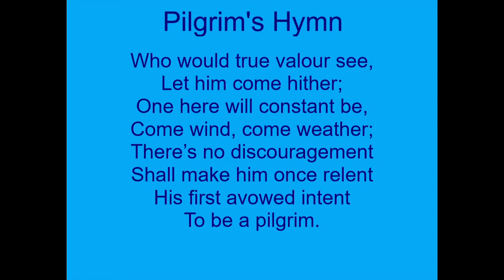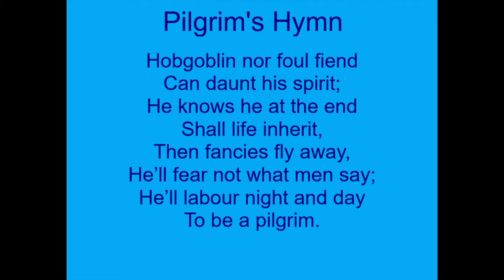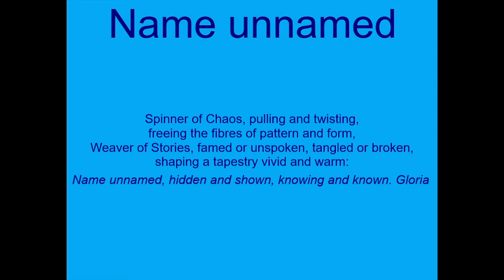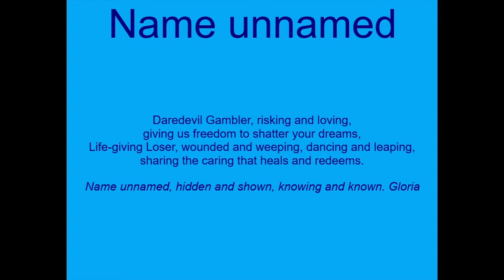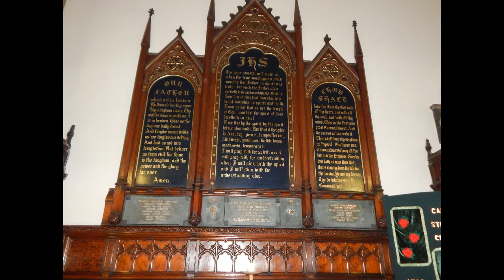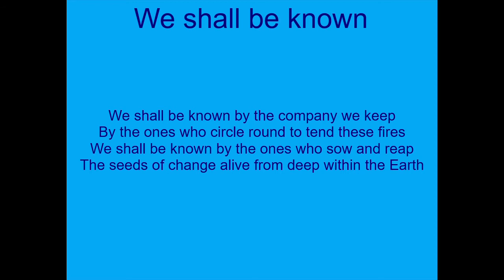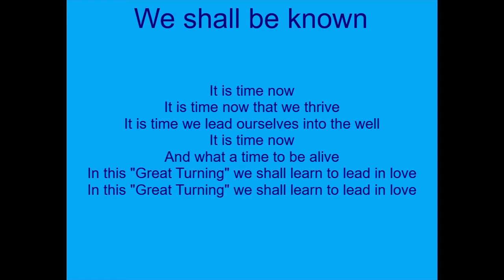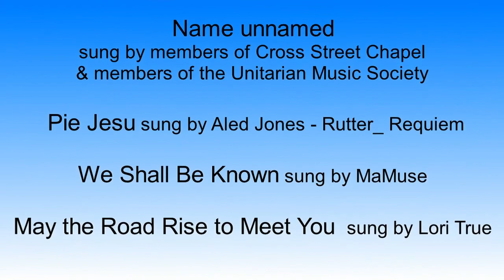Cairo Street Service Autumn Fires 1st November 2020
Our Service on All Saints Day from Cairo Street Unitarian Chapel, Warrington.

Lockdown rules do not allow us to sing during the Service but do sing along with the hymns at home.  The words will be on the screen.